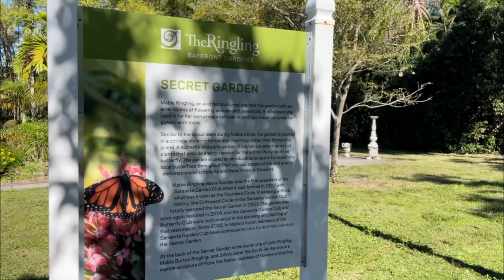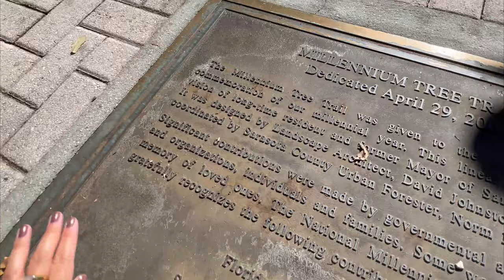VLOG: Exploring Sarasota, Florida (The John & Mable Ringling Muesum of Art, breweries)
Places we explored:
- Mandeville Beer Garden
- Columbia Restaurant
- Five-O Donut Co
- Buddy Brew Coffee
- Selby Five Points Park
- The John & Mable Ringling Museum of Art
- Brew Life Brewing
- Calusa Brewery
- Captain Curt's Crab and Oyster Bar
- Turtle Beach

View this video on my Instagram to hear it with the song I actually wanted to use. I am still trying to figure out how to find better music for these videos. I may just start pairing my videos with audio/music that doesn’t fit lol.

Thank you for being here, my love!

x J